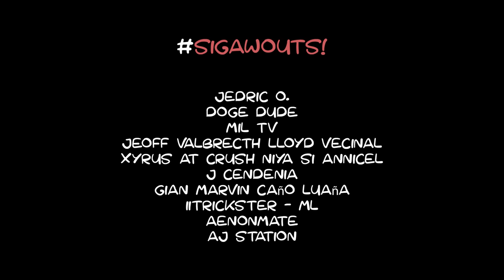Elementary Days (Camping Edition)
Thankyou!

Send kayo ng fanart sa
Twitter ko o

Follow niyo ako dito kung trip niyo lang
hehe

BG Music sa:
Purple Planet ako kumukuha

Outro Music
Sunday Morning